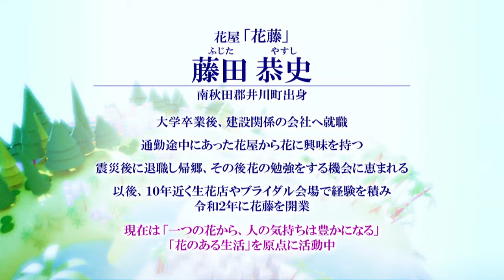人の気持ちを豊かにしてくれる、花のある生活を…。店を持たない花屋「花藤」